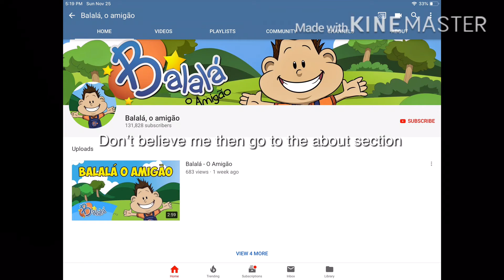Bot user exposed!!